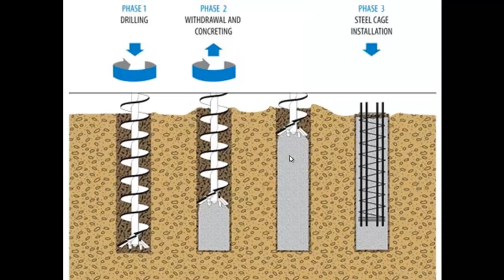خطوات تنفيذ خوازيق الحوائط الساندة CFA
قناة تعليمية
أنشر القناة وانقل العلم وساعد غيرك